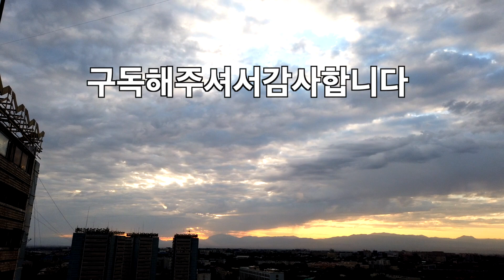귀와 눈으로 배우는 러시아어 활용법 | 우즈베키스탄을 알아 간다는 건~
그냥 많이 보고 들으면 러시아어 기초회화는 편하게 습득 할 수 있습니다.
총 19부 200여개의 테마별 그림+소리, 문자+소리로 짝을 이루고 있고, 샤워하며, 세수하며, 일보며 듣기만 하세요.
많이 듣는게 중요합니다. 저는 한개를 수십번씩 들어서 귀에 인이 박히게 했습니다.
15년 전, 인터넷에서 구한 소스를 3개월간 재 편집해서 직접 만든 교재입니다.

러시아어, 러시아어강좌, 우즈베키스탄, 기초러시아어, 러시아어초급, 러시아어문법